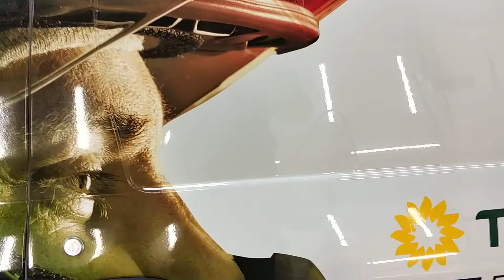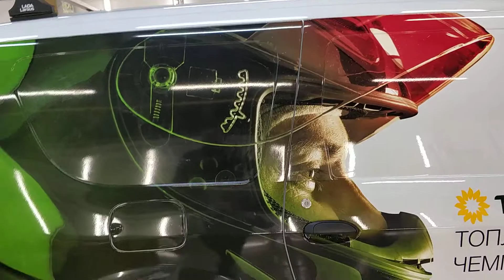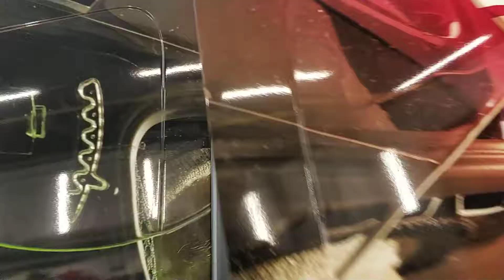Ньюансы при брендировании (оклейке) автомобиля пленкой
Здравствуйте, если что-то забыл, есть вопросы, с удовольствием учтем и ответим.